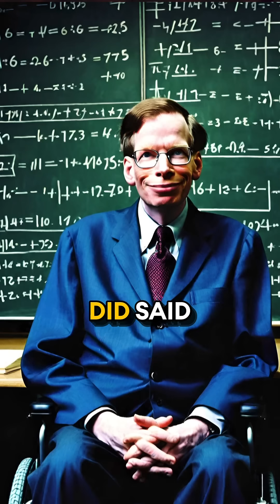Brain Cox talks the physics of a black hole and why they don’t make sense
Join physicist Brian Cox as he delves into the mysterious world of black holes, exploring how these cosmic giants have the power to destroy everything in their path while simultaneously challenging our understanding of the laws of physics. Discover the paradoxes and wonders of these enigmatic entities that seem to defy logic and reshape the universe as we know it. Don't miss this captivating discussion that blends science with the unknown!